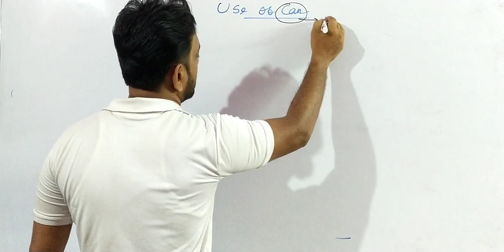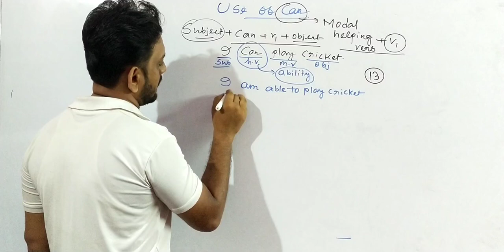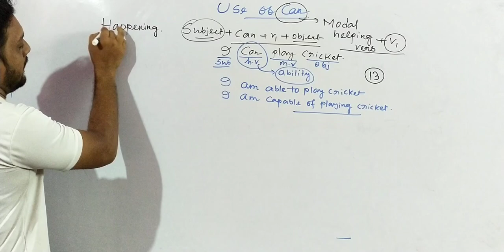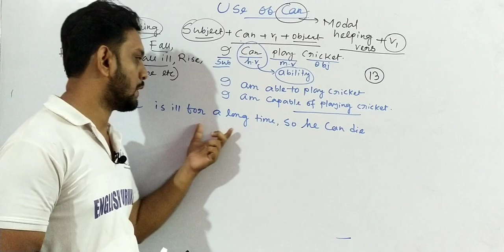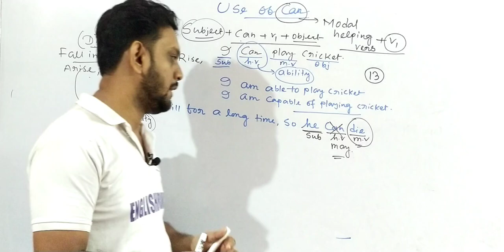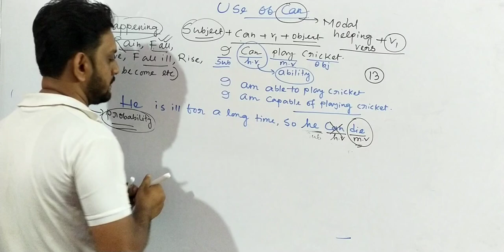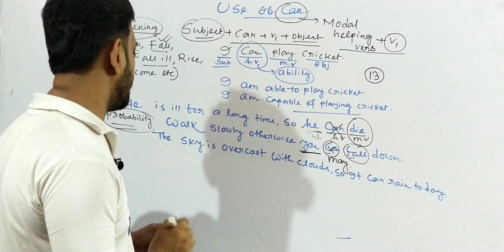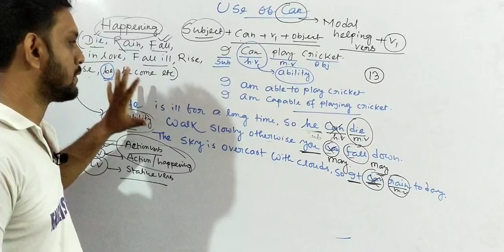USE OF CAN || AS HAPPENING VERB || FOR COMPETITIVE EXAMS, OLYMPIAD,CLASS 4 TO 12,SPOKEN & WRITTEN